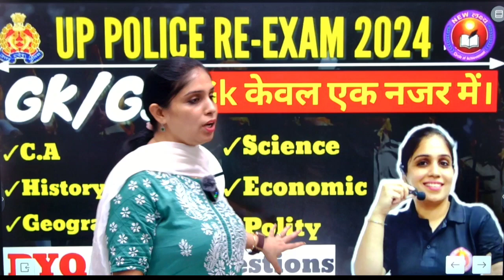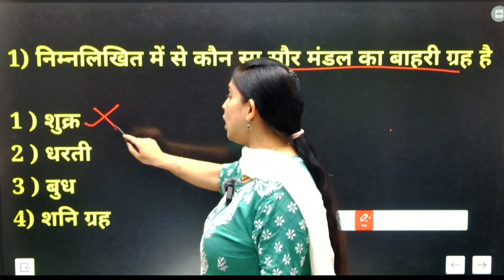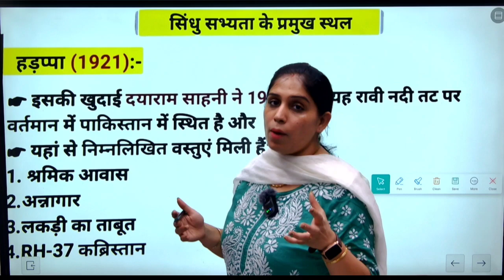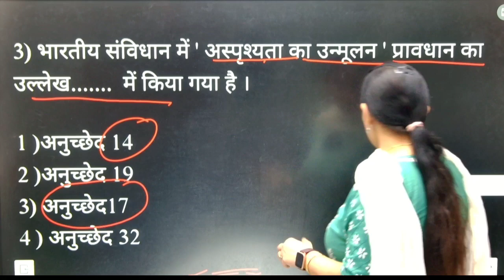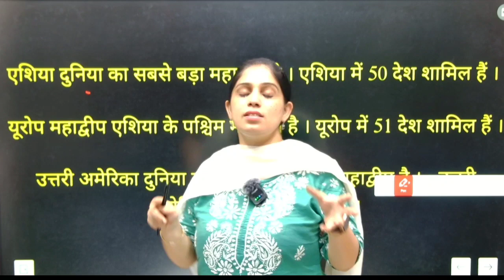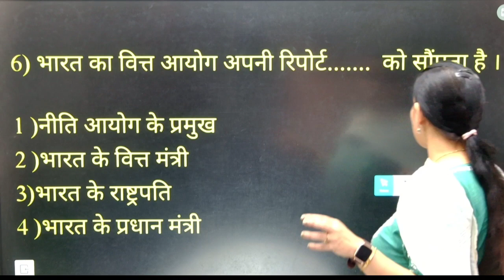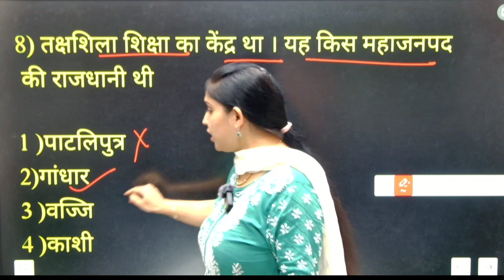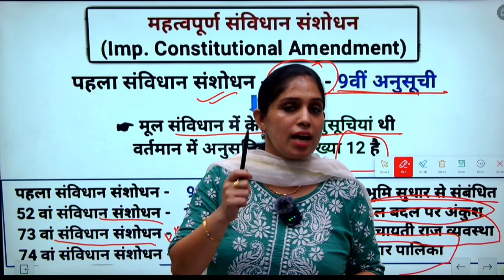UP Police RE Exam | UPP GS Class 1/10 | GK GS By Pooja Mam | UPP Lakshya batch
UP Police RE Exam | UPP GS Class 1 | GK GS By Pooja Mam | UPP Lakshya batch

Welcome to the first practice set of our UP Police Recruitment Exam preparation series! In this video, Pooja mam  guides you through an essential General Knowledge (GK) and General Studies (GS) practice set tailored specifically for the UPP Exam. This video is part of the UPP Lakshya batch by New Lakshya Academy

up police constable gk gs marathon rwa
up police constable gk question
up police constable gk gs marathon
up police constable gk marathon class
up police constable gk gs by utkarsh classes
up police constable gk gs by utkarsh classes kumar gaurav sir
up police constable gk practice set

up police gk rwa
up police gk gs practice set
up police gk gs rwa
up police gk question
up police gk gs marathon